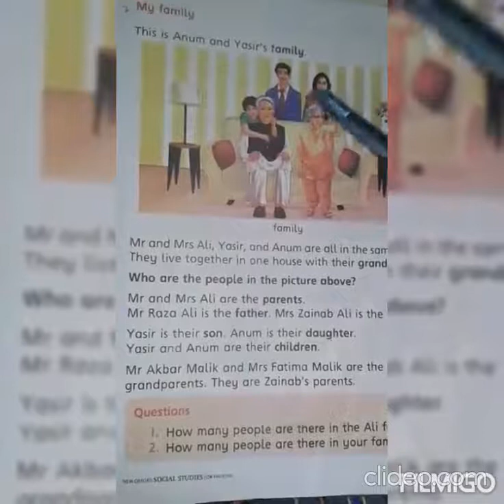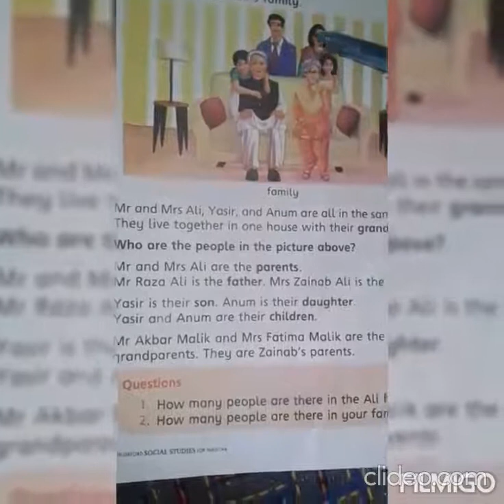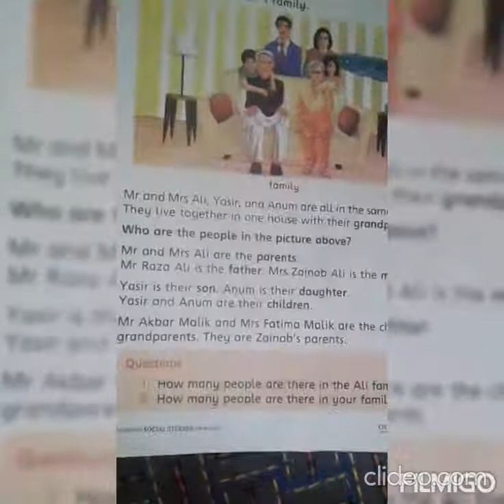Class - 1 I Social Studies I Lecture 3 I Spring Holidays